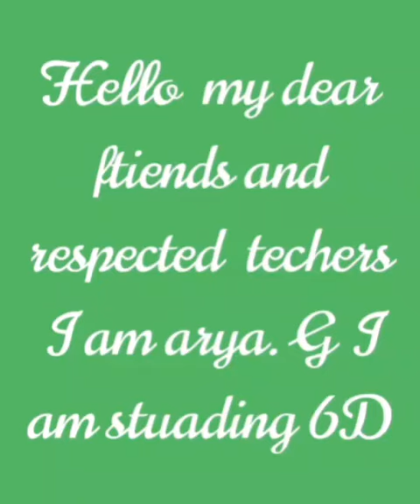Arya's Speech on World Nature Conservation Day